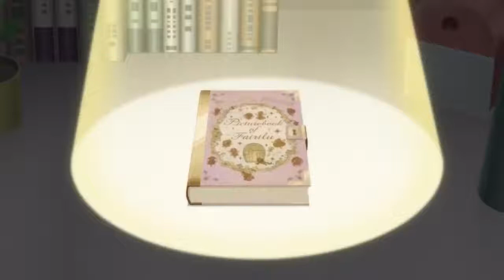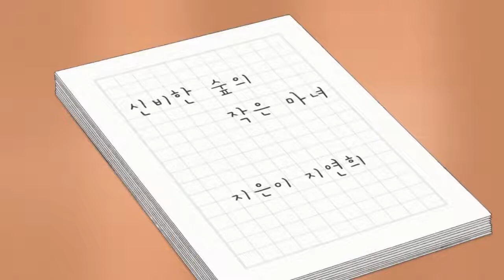숲의요정 페어리루 마법의 거울 29화